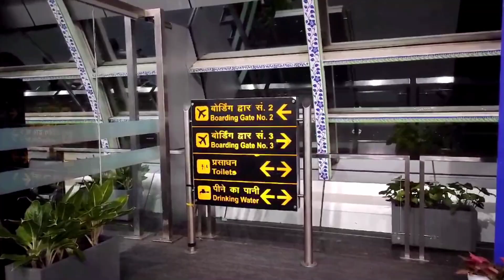Goa Travel guide | Budget Hotels in Goa | Places to visit in Goa | goa beaches | goa latest video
In this video we try to guide you about Goa.
we explain below things in this video.
how to reach goa, how to reach goa by train, which station is near to goa, airports in goa, places to visit in goa, places to visit in north goa, places to visit in south goa, boat cruise in goa, budget hotel in goa,